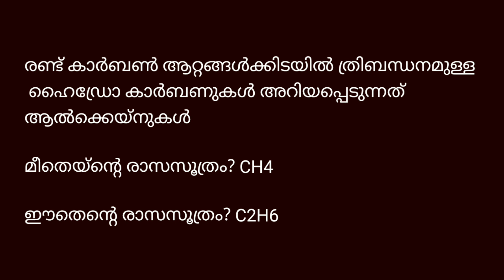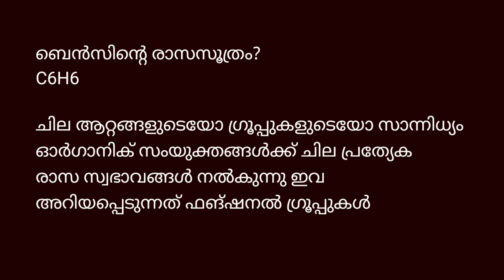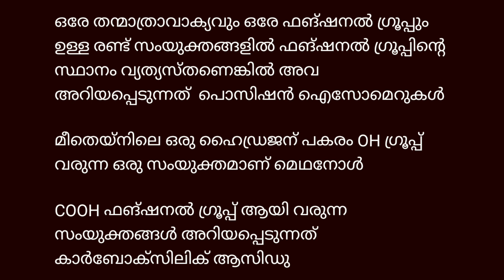SCERT Chemistry Psc Selected Questions / LDC LGS VEO etc / എല്ലാ Psc പരീക്ഷയിലും ഉപകരിക്കും